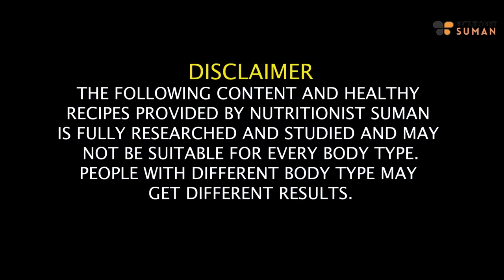Weight Loss Churan For Belly Fat | In Hindi | Suman Pahuja | Fat to Fab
Summer Weight Loss Churan For Summers | Lose Belly Fat | Belly Fat Cutter | Magical Churan - Benefits (In Hindi) - Suman Pahuja | @FattoFabSuman

weight loss,flat belly,lose belly fat,weight loss tips,motapa kam karne ke upay,vajan kam karne ke upay,indian weight loss diet,weight loss powder,weight loss remedy,belly fat cutter,churan for weight loss,weight loss drinks,fat to fit,fat to fab,magical churan,pet kam karne ka tarika,pet ki charbi kaise kam karen,pet ki charbi kam karne ka tareka,weight loss churan,slimming powder,how to lose weight fast,benefits,magical,powder,churan,churna

SUMAN PAHUJA.